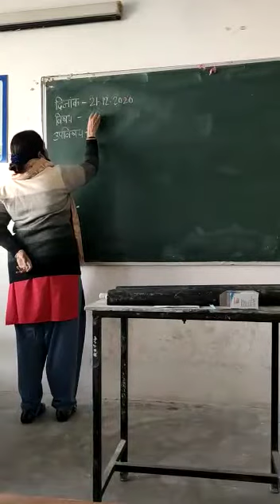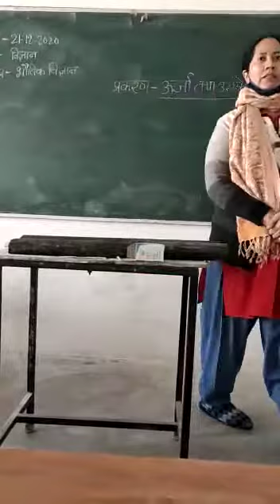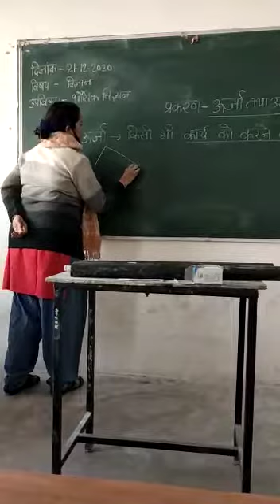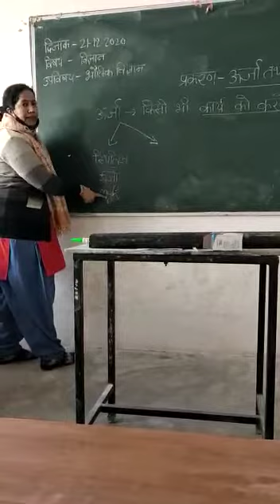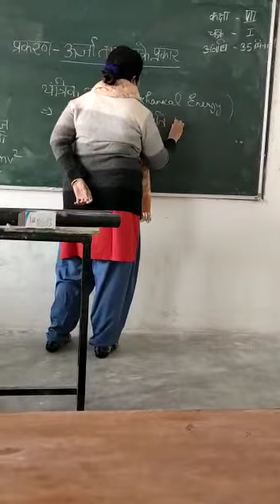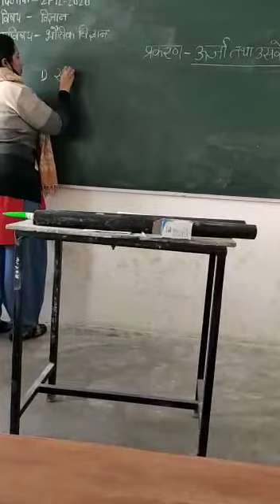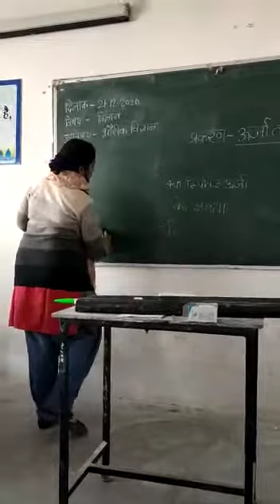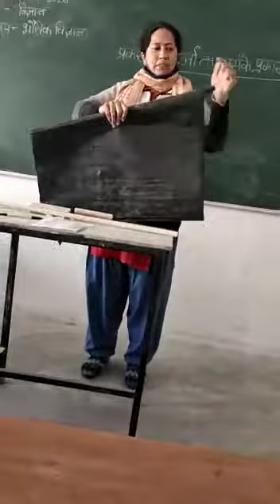Yasmeen Fatima (Science topic Energy)